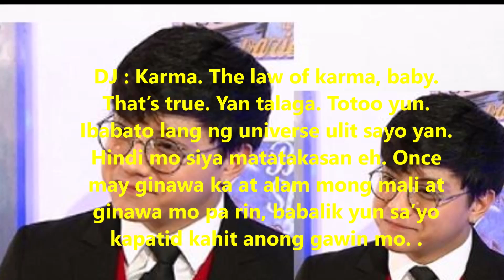BOY ABUNDA TO DANIEL PADILLA..HOW DO YOU STAY AWAY FROM TEMPTATION